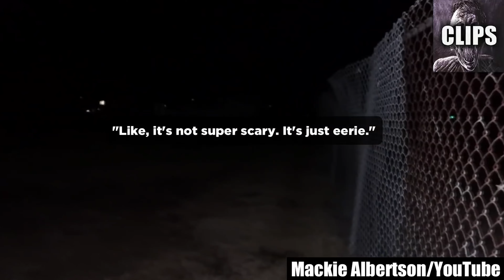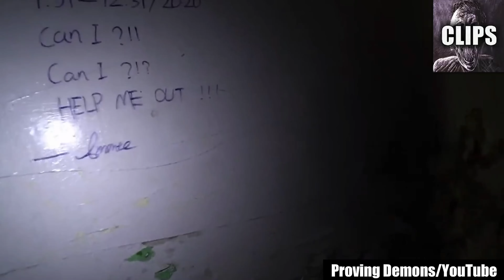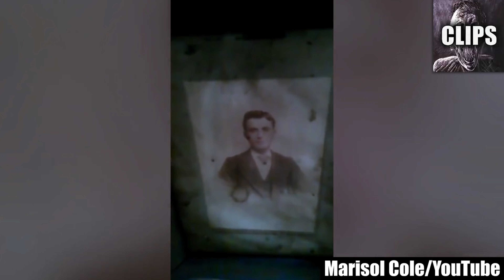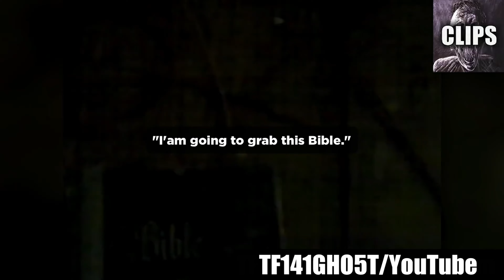8 Scary Videos That Stunned Viewers Sheet1 007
Today on Chills Clips: { TITLE }. You might know me as the Top15s narrator, the Chills YouTuber, Dylan or just the guy with a monotone voice. My top creepy countdown videos always give an in-depth analysis of scary internet videos that are strange, bizarre, mysterious, and sometimes unexplainable in hopes of determining if said scary videos are real or fake.